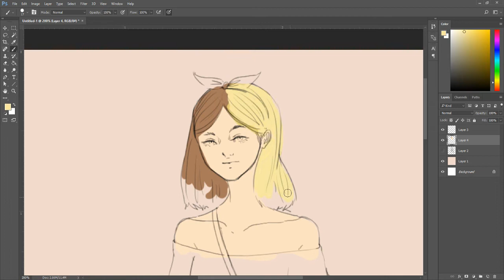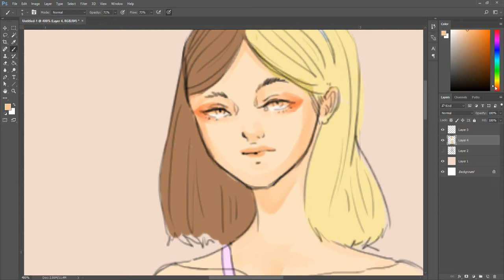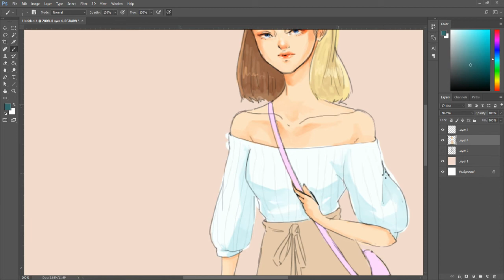Striped Outfit [Speed Paint]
I wear strips way too much